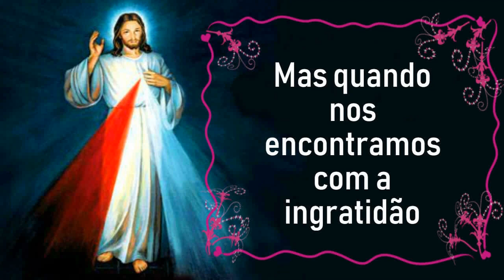DIÁRIO Santa Faustina # DÉCIMO SEXTO SEGREDO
Aqui você acompanhará uma série de 25 videos que relata os 25 segredos que Jesus revelou a Santa Faustina para lutar contra o demônio.

ADQUIRA AGORA MESMO O E-BOOK GRÁTIS em PDF

com todos os 25 Segredos que Jesus revelou a Santa Faustina!

Em Cracóvia, no dia 2 de junho de 1938, o Senhor Jesus ditou a Santa Faustina  instruções que ela registrou em seu diário, que é um manual de mística na oração e na misericórdia divina. Este diário guarda as revelações de Cristo sobre o tema da luta espiritual e como proteger-se dos ataques do demônio, outras.

Jesus começou dizendo: ” Minha filha, quero instruir-te sobre a luta espiritual”.

DÉCIMO SEXTO SEGREDO:

Não te desencorajes com a ingratidão.

Ninguém gosta de ser subestimado.
Mas quando nos encontramos com a ingratidão ou com a insensibilidade, o espírito de desânimo pode ser um peso para nós.
Resista a todo desânimo, porque isso nunca vem de Deus.
É uma das tentações mais eficazes do diabo.
Seja grato diante de todas as coisas do dia e você sairá ganhando.

                            🔔 SININHO 🔔

                       DAS NOTIFICAÇÕES!

Iluminai PAI

Os 25 segredos que Jesus revelou a Santa Faustina

Mateus 5,16